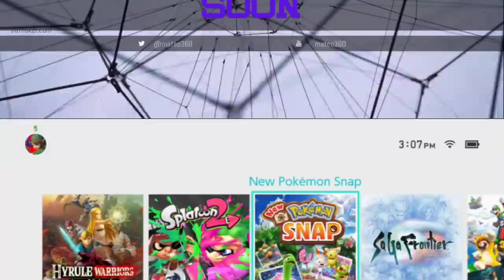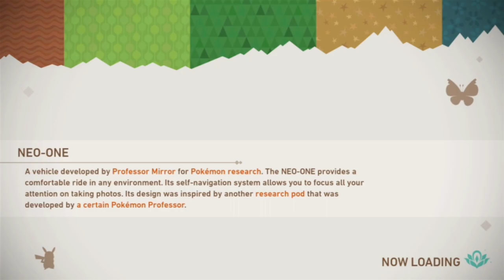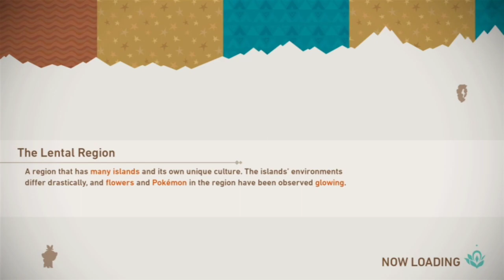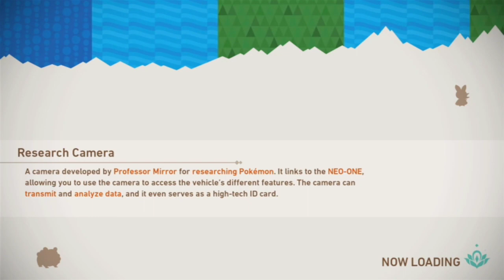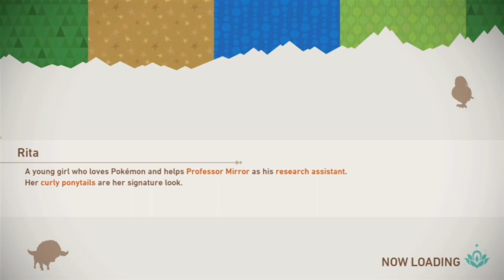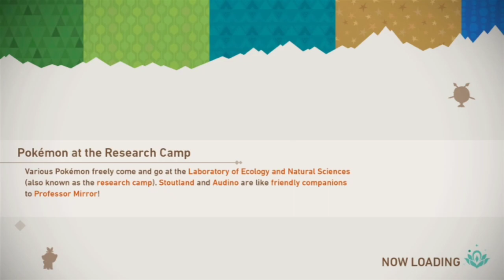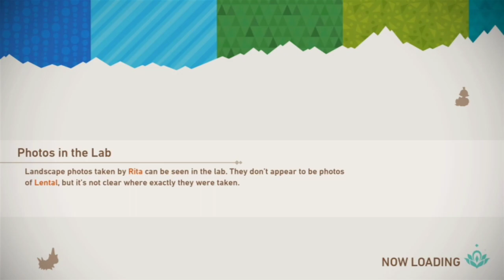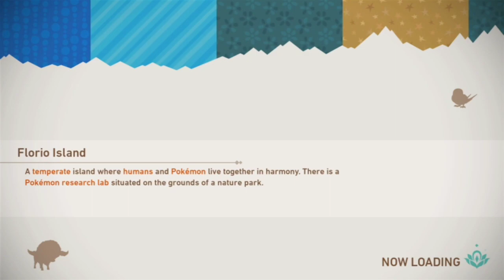Oh SNAP, You Were Close - New Pokemon SNAP (Journey to 50 Follows)